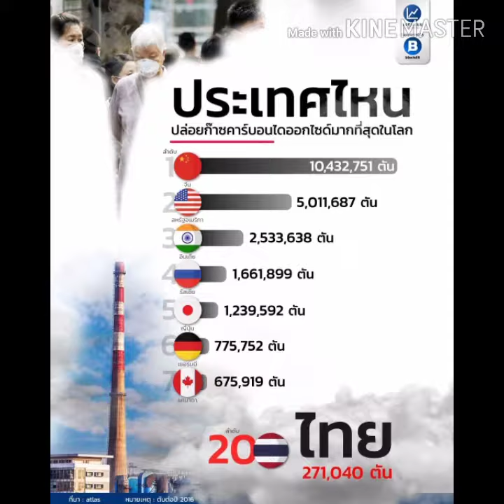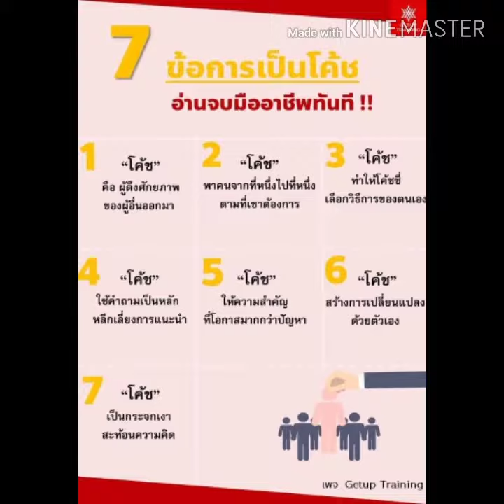ไทยกับการแข่งขันทางดิจิทัล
Rattanan Rodthong